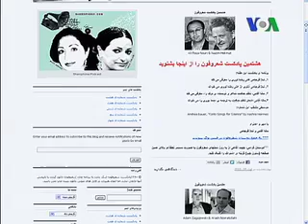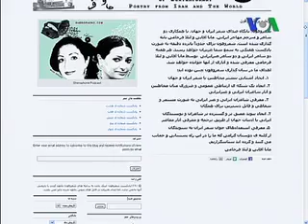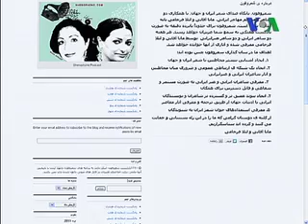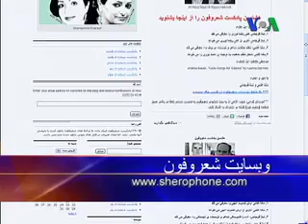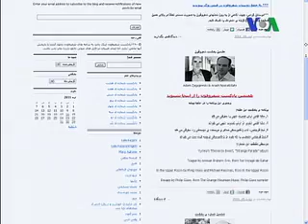شعروفون ، پایگاه صدای شعر ایران و جهان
لیلا فرجامی نویسنده ، شاعر، مترجم و یکی از بنیانگذاران وبسایت شعروفون در گقتگو با بهنود مکری درباره این وبسایت ، برنامه ها و اهداف آن و شعر ایران و جهان توضیحاتی داد ، برای تماشای سایر گفتگوها و گزارشهای بهنود مکری به صفحات زیر مراجعه کنید